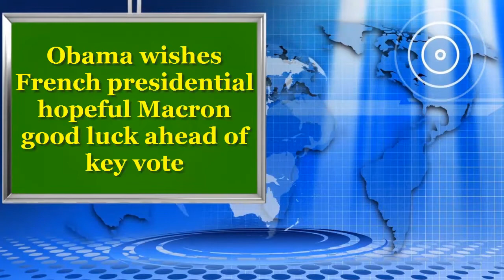Obama wishes French presidential hopeful Macron good luck ahead of key vote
Former U.S. President Barack Obama has given his backing to centrist candidate Emmanuel Macron ahead of French elections this Sunday, telling the presidential hopeful to work hard until the very last minute of the campaign.

In a phone call on Thursday, posted on the Twitter feed of Macron, Obama told the presidential frontrunner: "The main message I have is to wish you all the best in the coming days and make sure that, as you said, you work hard all the way through because you never know, it might be that last day of campaigning that makes all the difference."